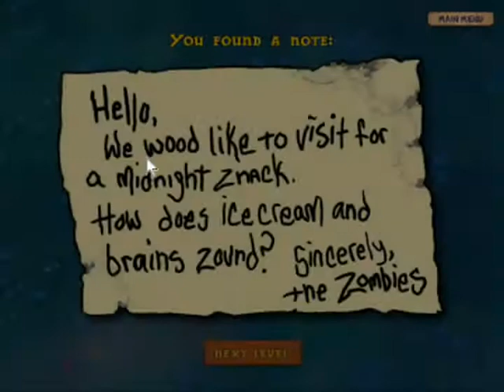Plants Vs Zombies 2-9 - 2-10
7th video in this playthrough of Plants vs Zombies. certainly less videos than I thought it would take, thought it would be 10 videos by this point. anyways, I hope you all enjoy this playthrough, and sorry there is no commentary, my own reasons for not having commentary for this, sorry.